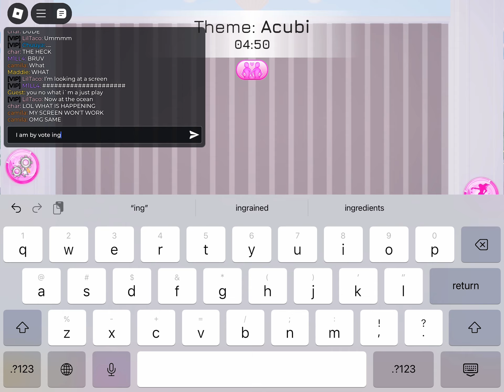What dti is down!?!